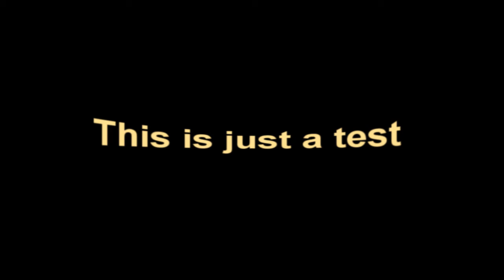Test Frag Movie By KreeD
This is my first frag movie i made it, so it's just a test sorry for this edit im a beginner in Sony Vegas what ever -_- just enjoy :)